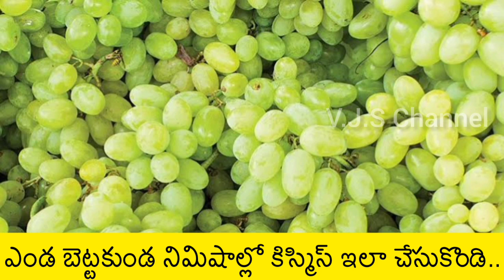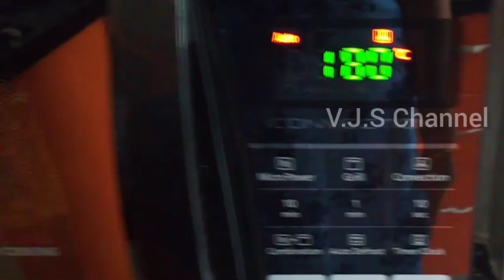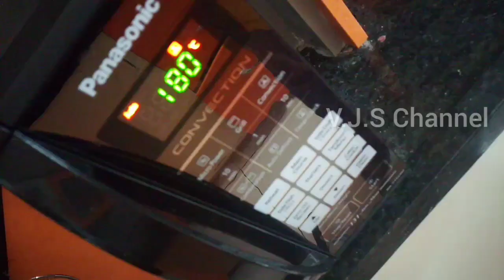How To Make Raisins |నిమిషాల్లో కిస్మిస్ చేసుకోవటం ఇంత Easyఅని తెలిస్తే ఇంకా ఎప్పుడు బజార్లో కొనరు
Homemade Raisins | How to make Raisins at Home very easy | Kismiss ఒక్క రోజులో ఇంట్లో నే ఈజీగా ఇలా చేసుకొండి, ఎండ లో ఎండబెట్ట కుండానే చేసుకోవచ్చు |